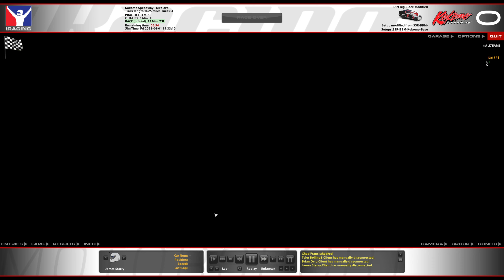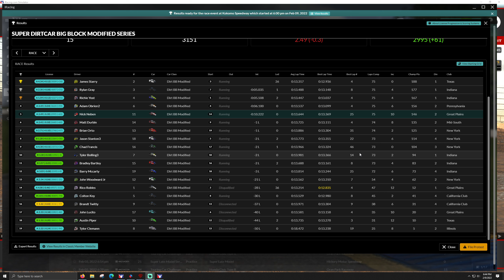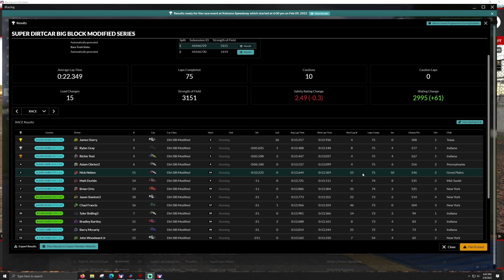Big Block Modifieds - Kokomo Speedway - iRacing Dirt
T-LCM Pedals
2k Dell S2716DG - 27 inch single monitor
headset/mic - Logitech G635
wooden desk

00:00 - Practice
03:00 - Qualifying
05:10 - Race
34:35 - Wrecks and Results